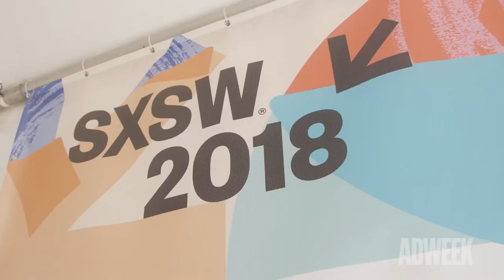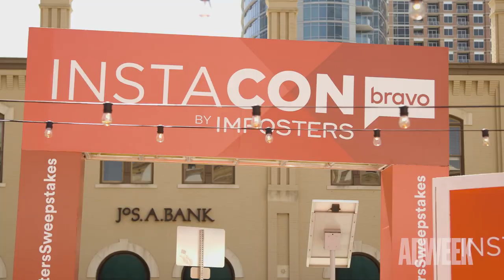What Bravo Hopes to Get From Its SXSW Activation